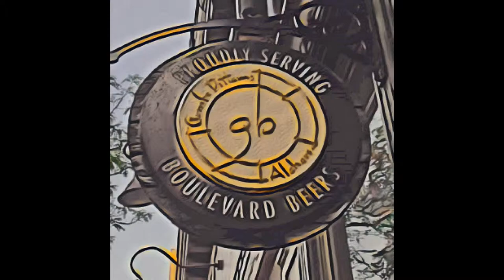Ben Green - Junkyard Man - Gumbo Bottoms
Ben Green - Junkyard Man - Gumbo Bottoms - Jefferson City, MO - May 25, 2019